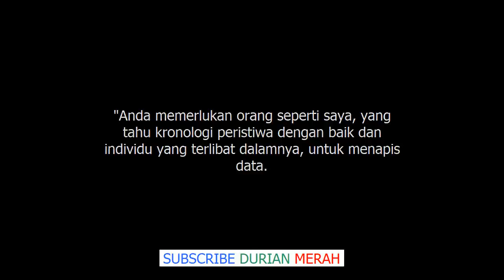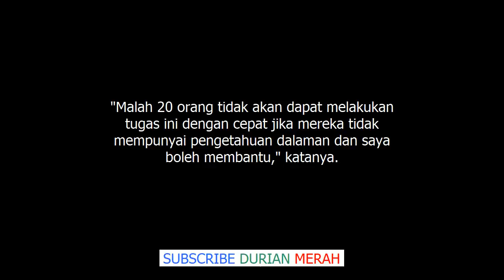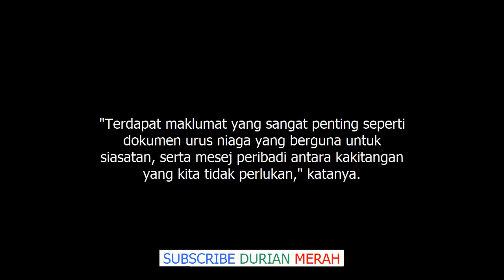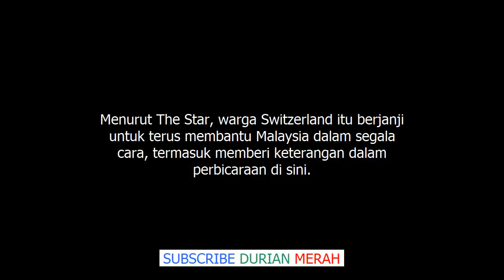SPRM Sekali Lagi Soal Justo Lebih 5 Jam